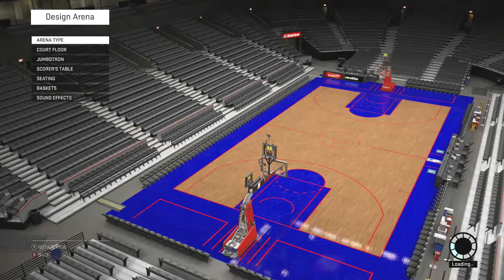NBA 2K16 ATLANTA HAWKS MYGM EPISODE 1